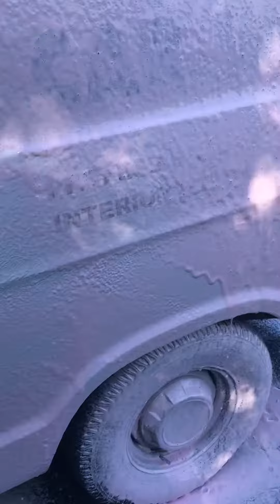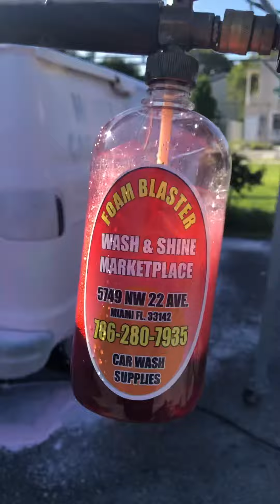Color Foam Soap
2020 is definitely going to be our year! 🚀 our Super Concentrated PH multi colors foam soap will be like no other! 💥 soon with a huge and we mean huge variety of color foam soap. Best car wash supply store in Miami 🥇 Wash & Shine Marketplace 🏆

Wash and Shine Marketplace
5749 Nw 22 Ave
Miami Fl, 33142